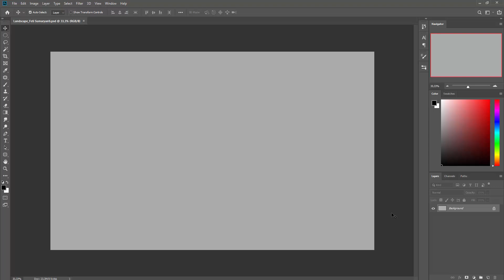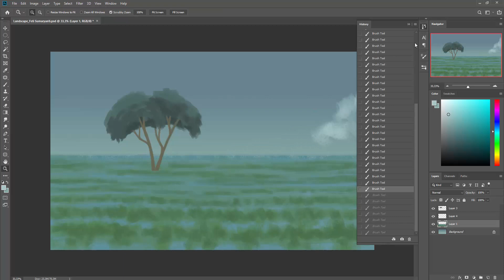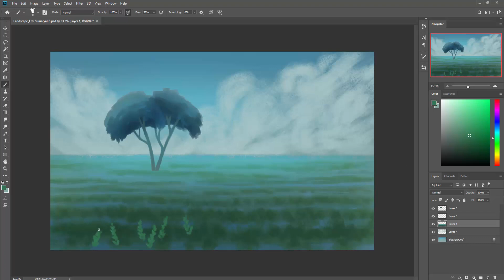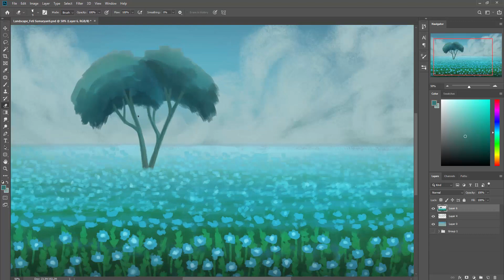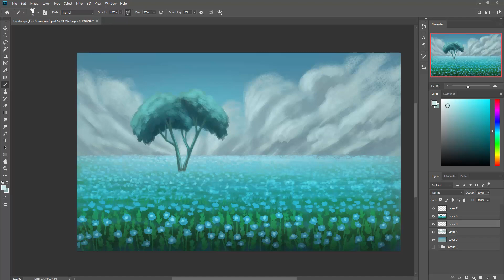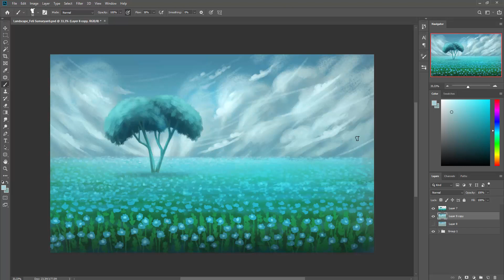Blue Blooms | Landscape Digital Painting Process | Timelapse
Blue Blooms, Feti Sumaryanti

Brush
Aufgenommener Pinsel 1 36 (Evenant Brush Pack)
Soft Round Pressure Opacity and Flow (General Brushes)